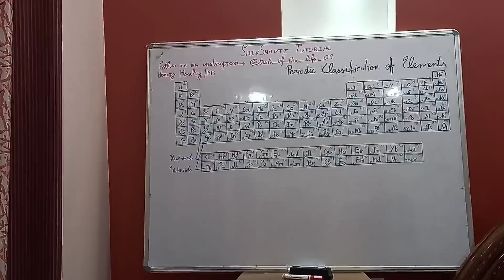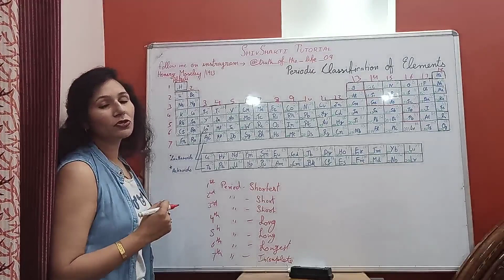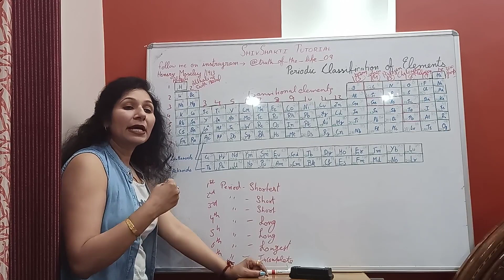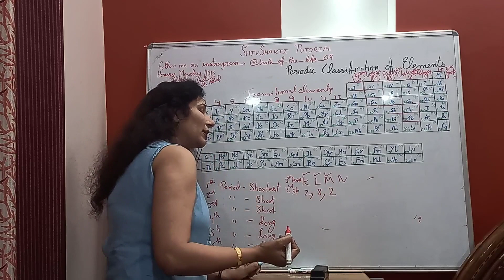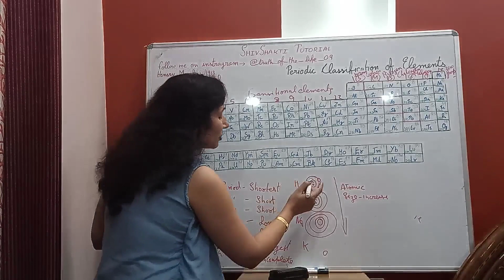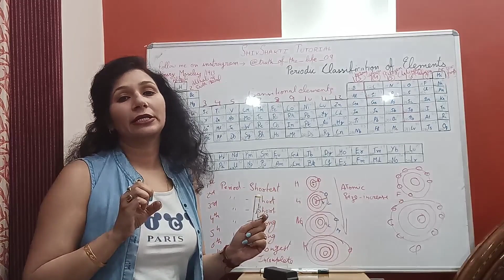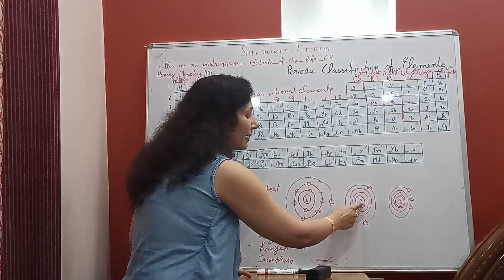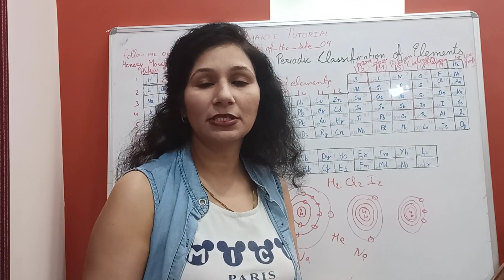Periodic classification of elements part - 2 .............